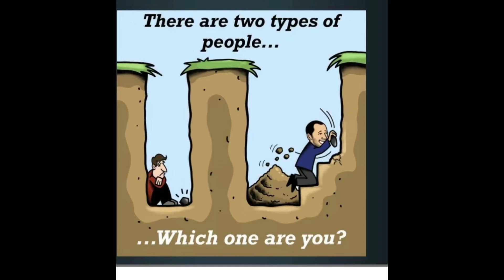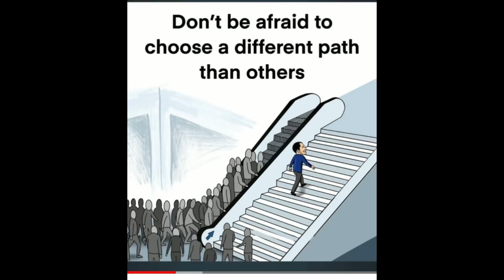Deep inspirational pictures # one image gives thousand meanings # motivational# part 4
Top inspirational pictures with greatest motivation # one image gives thousand meaning #